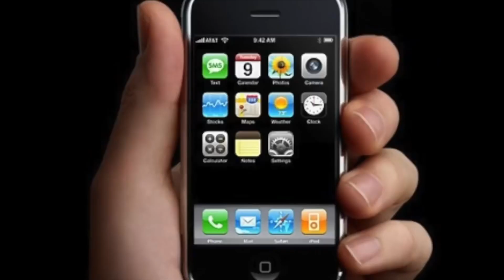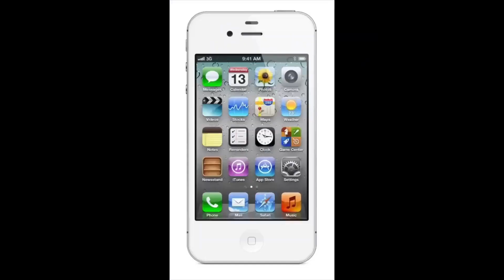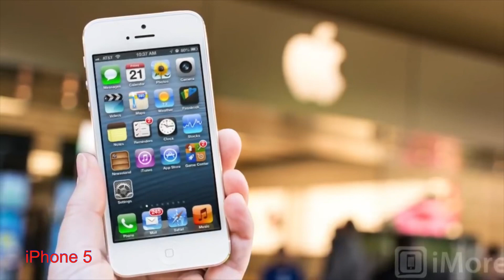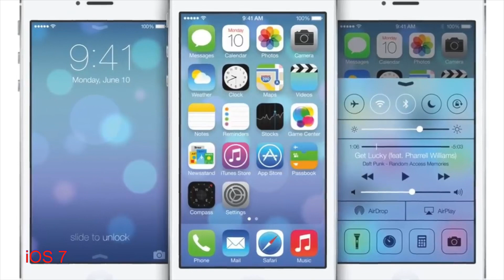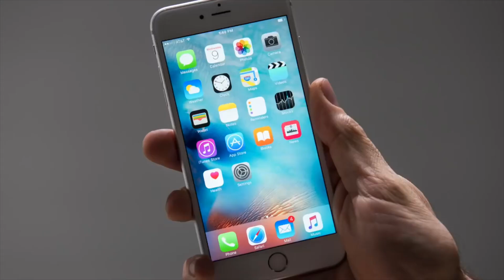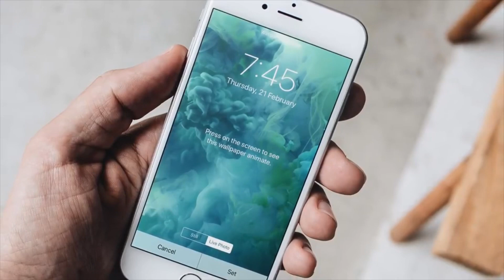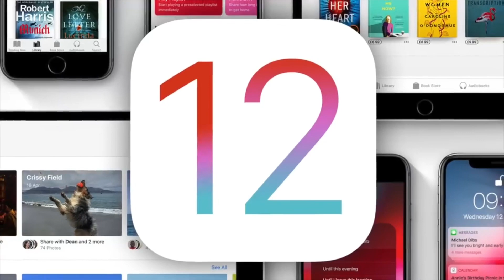Обои всех iPhone и iOS